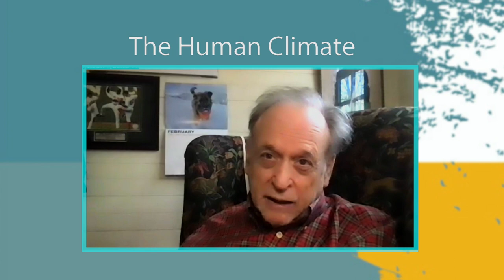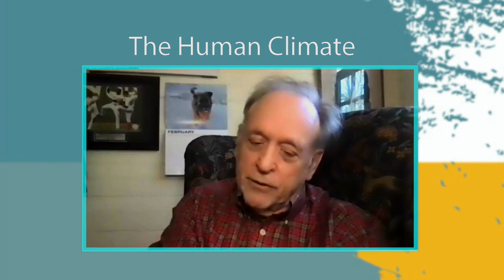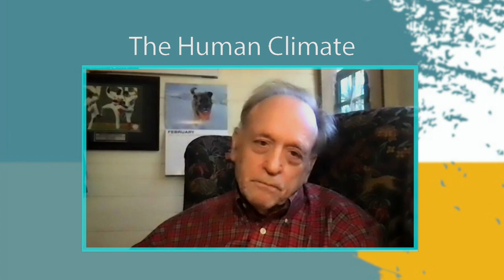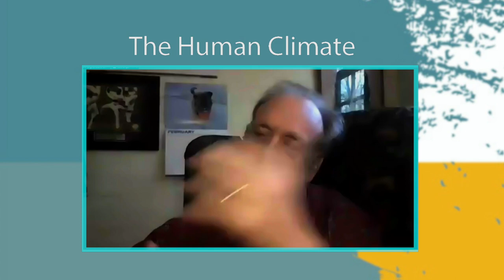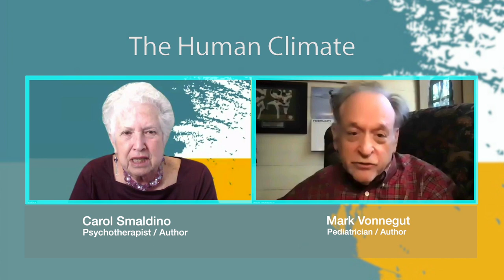The Human Climate: with Guest Mark Vonnegut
Mark Vonnegut

In this episode Carol discusses, pediatrics, mental breakdowns, and the life/fame of Kurt Vonnegut, with Mark Vonnegut, pediatrician and author of Just Like a Person Without Mental Illness Only More So, and the current The Heart of Caring.

Mark Vonnegut, is a pediatrician, write and son of iconic author Kurt Vonnegut.
Mark is a pediatrician who cares deeply about the availability of medical care for all. He was at a commune he started in Canada when he suffered his first mental breakdown. He wrote The Eden Express about the beginnings of falling apart. Then he became a pediatrician, attending the only school that accepted him, Harvard.
He wrote Just Like a Person Without Mental Illness Only More So, about his successive mental breakdowns, and the book includes much about his personal life as well.
His book The Heart of Caring is recent, and in it, Mark includes much of the wisdom he has gleaned from patients as well as stories of victory and defeat in his work. Always humanizing he speaks of journeys to Haiti and to Honduras, where he learned to value native authenticity. He cannot abide the current medical system which leaves out so many people in need.
In addition Mark probes some of his history with his father Kurt, along with the price of fame in his father’s life.
Mark is testament and gives testimony to the idea that one can be mentally ill and have a productive and passionate life.